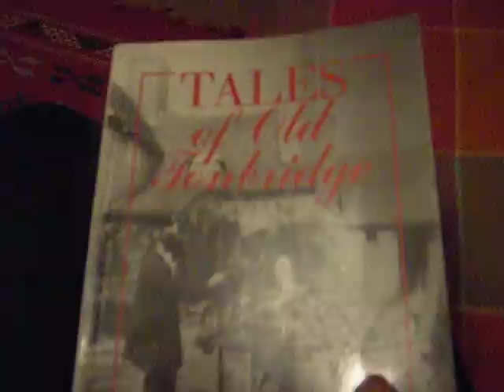Book Review 3 ' Tales from Old Tonbridge' by Frank Chapman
This is a 'Bible' for local history fanatics. It also has a pic of the Russian Prince Belosselsky  (see his grave on one of my vid). It was good to get more info on him.There are pictures of the POW camp at Somerhill, the workhouse at Bank Street, and of the 'Venetion fetes' held along the river. Pity we don't have these now. The sooner we have a museum the better. Tonbridge was exciting in the old days!